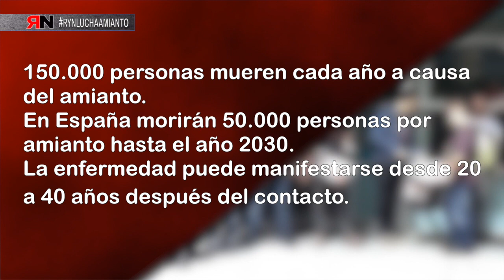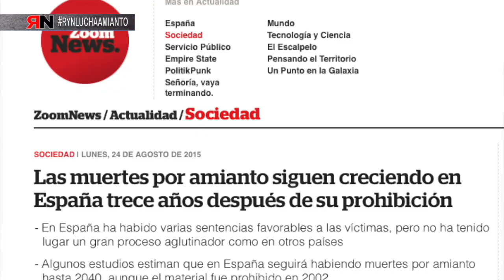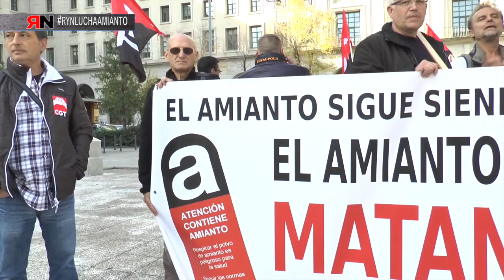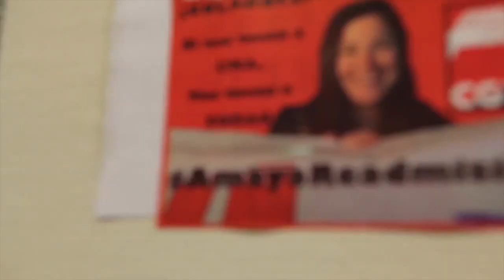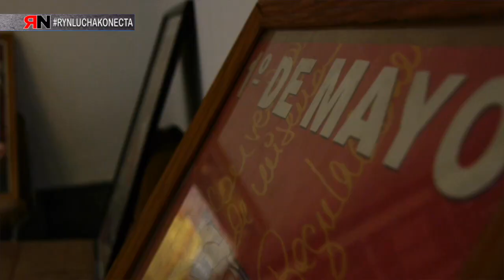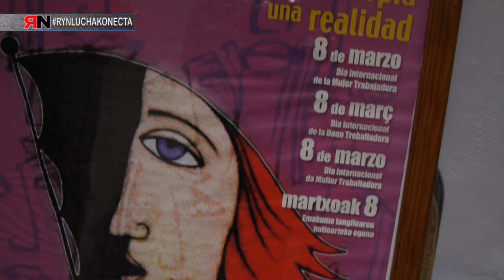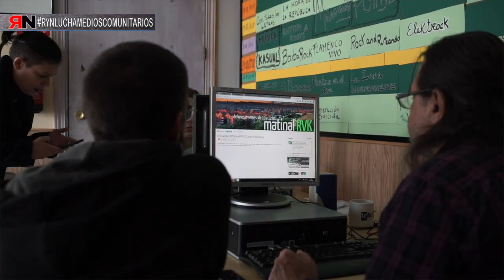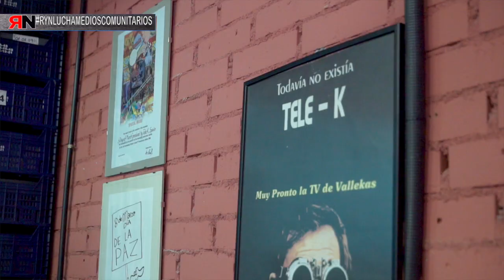RNtvLucha03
En el tercer programa de Rojo y Negro Lucha se incluyen reportajes de los siguientes conflictos:
- Amianto el genocidio “silencioso”, más de 150.000 muertes anuales
- Konecta: Despidos y precariedad laboral
- Medios Comunitarios, la importancia del “tercer sector”